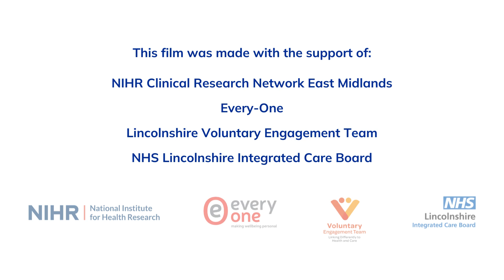People's stories - Emma Cross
Emma is currently in year two of a three-year research project exploring the impacts of Education, Health and Care Plans (EHCPs).

Education, Health and Care Plans (EHCPs) are put in place for anyone under 25 who needs extra support in school due to disabilities, health problems or other special needs.